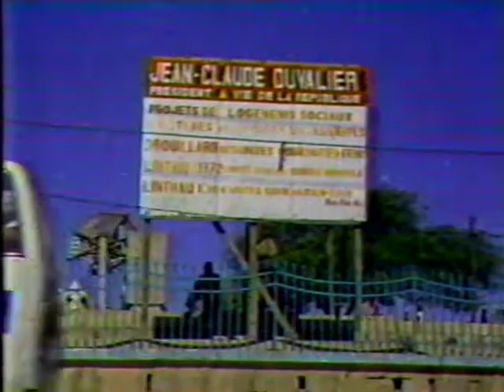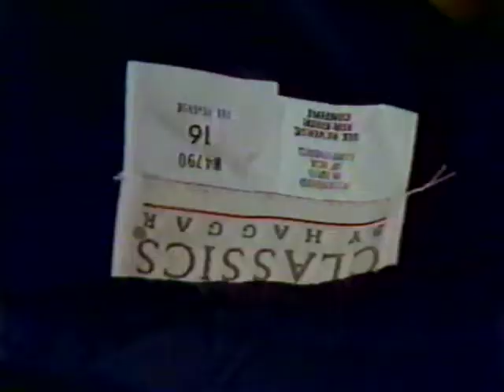Jean Claude Duvalier shows he is still in Power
Baby Doc is still in power in Haiti. February 1985.